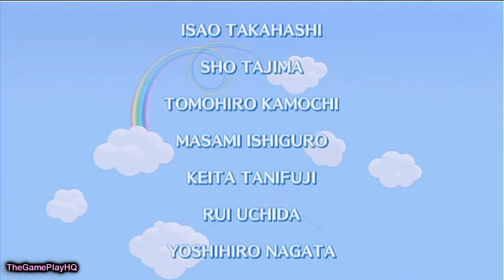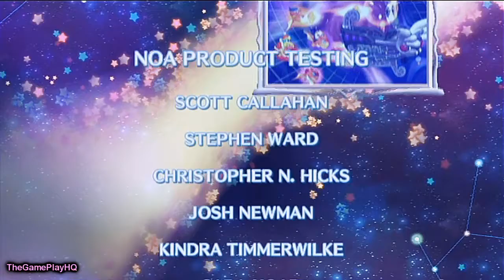Kirby's Return to Dreamland Playthrough (part 26)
Kirby and his friends are back in an adventure designed to satisfy longtime Kirby fans and beginners alike. When an alien spaceship crashes in the otherwise peaceful realm of Pop Star, its pieces are scattered throughout the land. Players must guide Kirby as he retrieves the ship's parts and helps the aliens return to their home planet. This time, however, he's not alone. At any time, up to three more players can join in the fun and play as Meta Knight, King Dedede and Waddle Dee to help Kirby in his quest.

Kirby's powerful Copy Ability returns, allowing him to inhale, spit and transform as he encounters enemies.
Players can deploy classic and new abilities, including:
Sword: Kirby dons a green cap and wields a sword.
Beam: Kirby wears a jester hat and can shoot energy from a magic wand.
Whip: Kirby wears a cowboy hat and can lasso enemies.
Leaf: Kirby is surrounded by a whirlwind of leaves.
The game also introduces new Super Abilities, which are activated when Kirby inhales special enemy characters. For example, the "Super Sword" Super Ability allows Kirby to swing a giant sword and wipe out an entire screen's worth of foes.
Up to four players can enjoy the action together. (Additional controllers required and sold separately.) They play cooperatively to progress through the game and collect Point Stars and Ability Stars. Players can join and leave the game at any time.